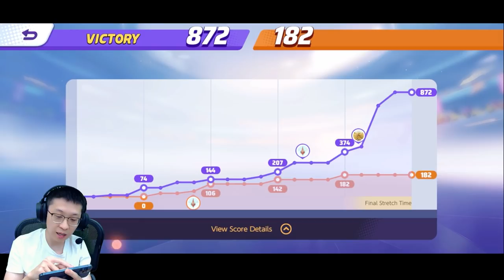ABSOL BUILD MAX CRIT DAMAGE!! POKEMON PALING SAKITT!! AUTO MANIAC LAGI! - POKEMON UNITE INDONESIA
Nah bang EJ lupa sebutin nih, setiap ngeluarin skill 1 atau unite move, jangan lupa pake skill 2 dulu supaya ada tanda di atas kepala musuhnya seperti cakar, nah 3 cakar itu artinya 3x musuhnya kena attack dia bakalan kena bonus damage yang sakiiit banget.. pokemon ini bener2 sakit damagenya tapi harus hati2 karena lembek bgt hehehe.. fun juga makenya! Selamat mencoba!